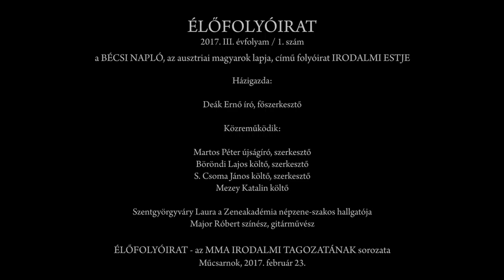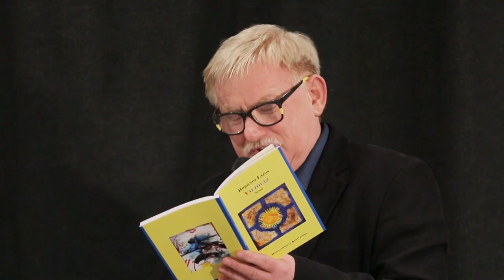Élőfolyóirat 2017/1. – A Bécsi Napló irodalmi estje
A Bécsi Napló, az ausztriai magyarok lapja című folyóirat estje
Házigazda: Deák Ernő író, főszerkesztő
Közreműködők: Martos Péter újságíró, szerkesztő, Böröndi Lajos költő, szerkesztő,  S. Csoma János költő, szerkesztő és Mezey Katalin költő valamint Szentgyörgyváry Laura, a Zeneakadémia népzene szakos hallgatója és Major Róbert színész, gitárművész

Az MMA Irodalmi Tagozatának rendezvénye, 2017. február 23., Műcsarnok
MMA, 2017